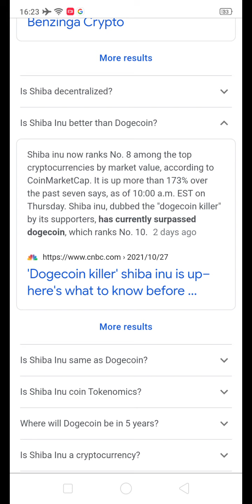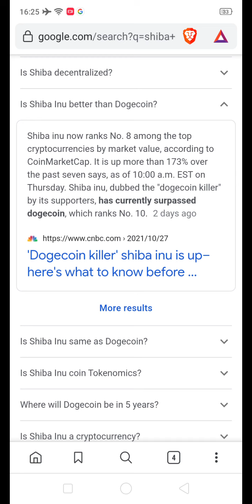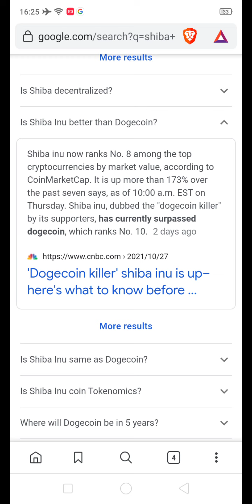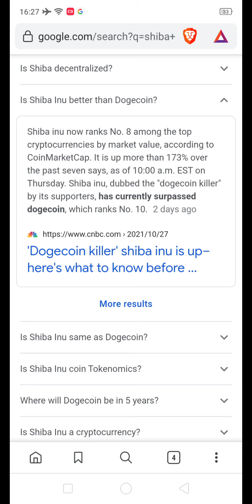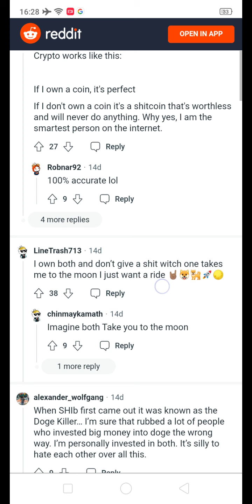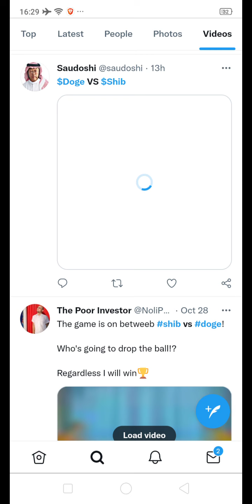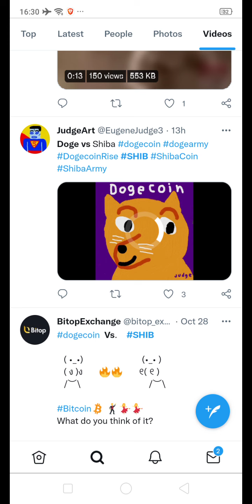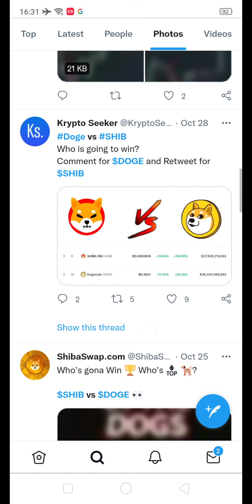#2 Dogecoin vs Shiba Inu : Why are Doge people fighting Shib people?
Dogecoin and Shiba Inu are making headlines worldwide and are now worth more than most of the major Banks. How long will this frenzy last?